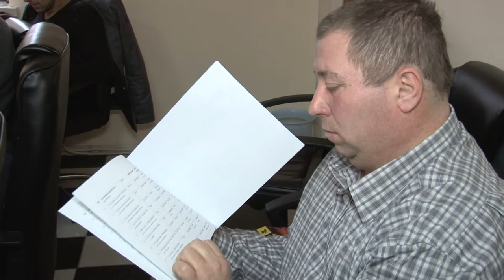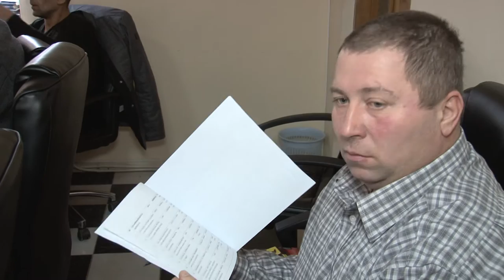LA OITUZ Sedinta Consiliului Local din 19 ian FILMARE EXCLUSIV TV ONESTI HD 4K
LA OITUZ, judetul Bacau, Sedinta Consiliului Local din 19 ianuarie 2017. FILMARE EXCLUSIV TV ONESTI HD 4K.

Cu stimă,
echipa Exclusiv

Vizionare plăcută !